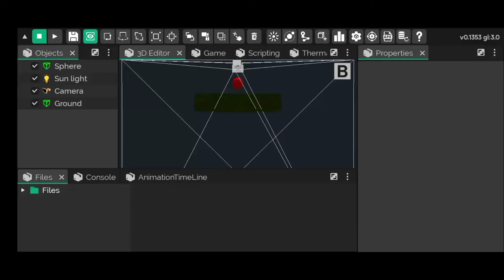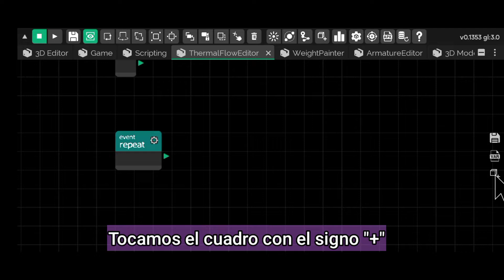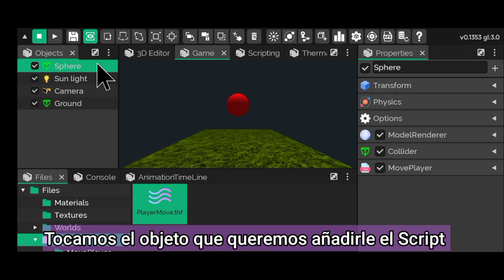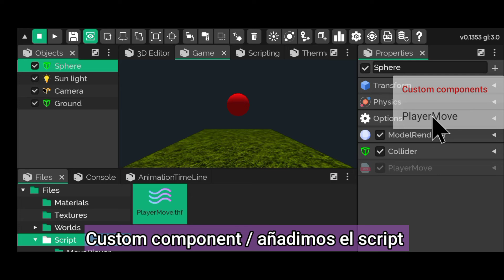Creando nuestro primer script con el nuevo lenguaje de bloques en itsMagic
Hola amigos, aqui estamos con un nuevo video, hoy vamos a crear nuestro primer script usando el nuevo lenguaje llamado thermalFlow en  itsMagic, esperó les guste

Bienvenidos a mi canal sobre tutoriales, en estos momentos son tutoriales de it's magic, aquí les enseño a crear juegos y a explicarles cosas que tal vez ustedes no entiendan, espero les guste.

META DE SUSCRIPTORES:

▶10✅
▶▶50✅
▶▶▶100✅
▶▶▶▶Pronto 😜500
▶▶▶▶▶1.000